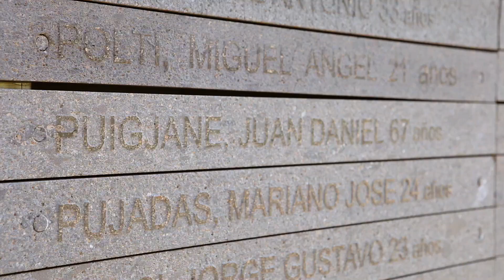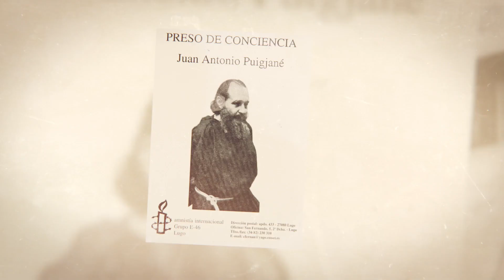'¡Oh, por Lenin!', de Luis Corti - Trailer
Trailer de '¡Oh, por Lenin!', de Luis Corti